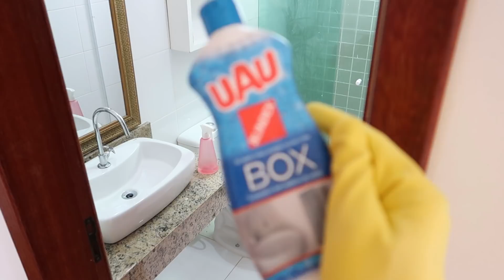Mudei a sala | Limpeza e Organização da casa toda| Dia de Faxina | rotina de dona de casa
Olá como vocês estão?

E você amore que já me acompanha por aqui, não se esqueça de curtir e deixar aquele comentário que amo!!!